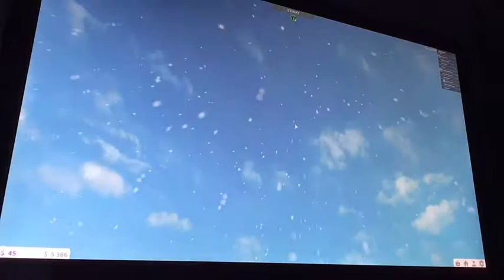Burn the whole house down ROBLOX music video